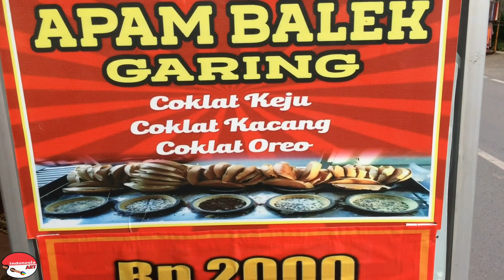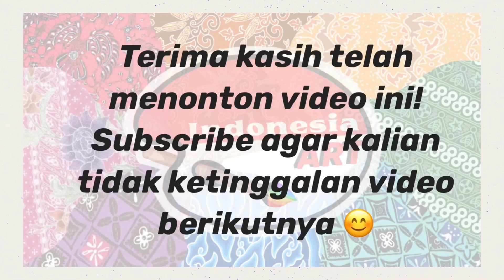ADA YANG TAU APAM BALEK GARING ??! KQ KAYAK GINI SIH ???!!!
Apam Balik Garing

@ Rp. 2.000